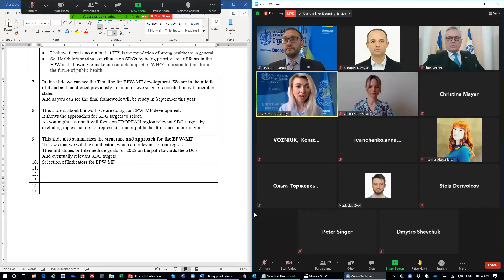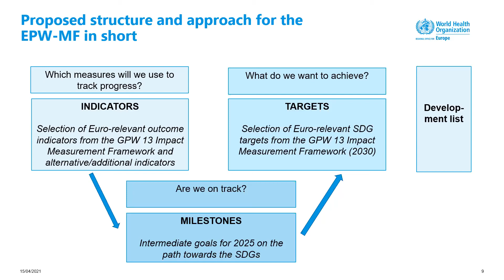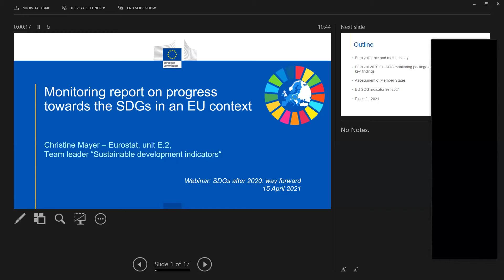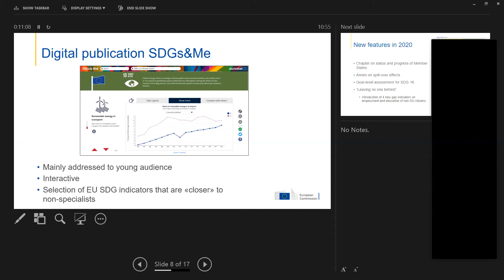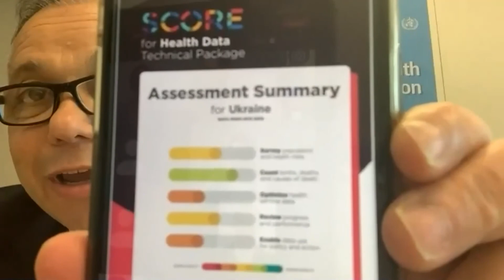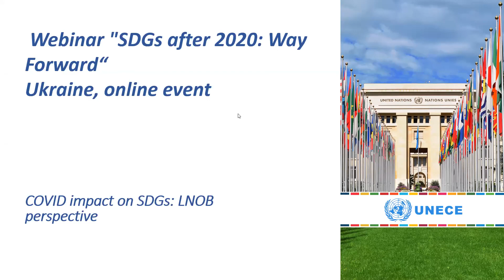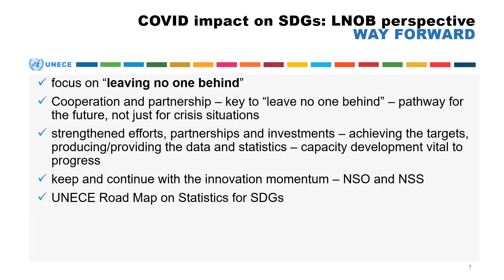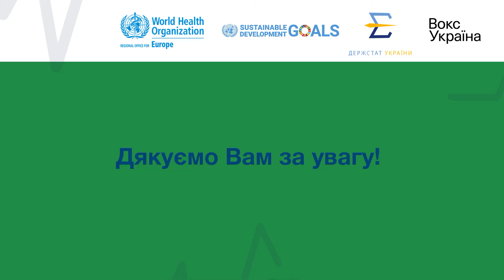Вебінар "ЦСР після 2020: Шлях попереду"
Заключна подія серії вебінарів, присвячених здоров'ю та його місцю в Цілях сталого розвитку в Україні. Разом з експертами з ВООЗ, Євростату, ЄЕК ООН, Секретаріату Кабінету Міністрів та Держстату ми сфокусували свою увагу на підходах до вимірювання ЦСР для покращення здоров’я населення в європейському регіоні та потенціалі України до перегляду показників та завдань ЦСР. А також спробували оцінити вплив пандемії COVID-19 на прогрес у досягненні ЦСР та обговорили шляхи розвитку концепції ЦСР після 2020 року.

Співорганізатори, партнери: Всесвітня організація охорони здоров’я в Україні, Державна служба статистики України, Вокс Україна